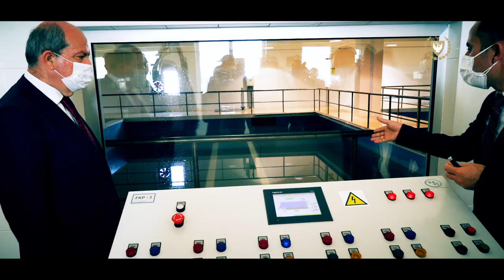KKTC Cumhurbaşkanı Ersin Tatar'ın Dünya Su Günü Mesajı